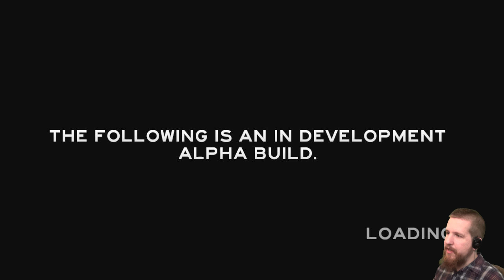THE FOREST v0.02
"The Forest" is an open-world survival game currently in early alpha. You craft stuff while looking over your shoulder for monstery types. Enjoy! And remember to Like this video! Thanks guys!